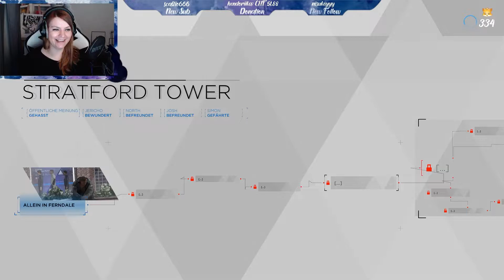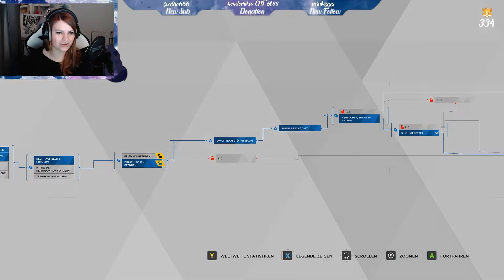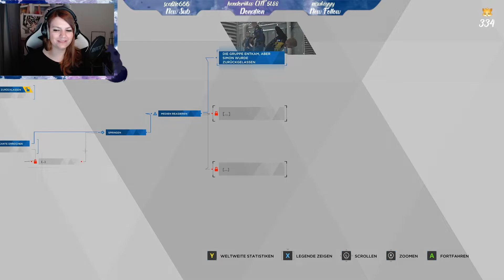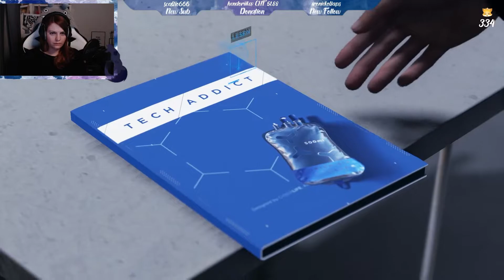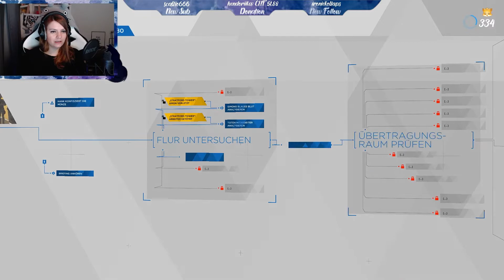Detroit: Become Human Part 17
Die Reise in eine Moderne eventuell sogar zukünftige Welt beginnt in Detroit wo Androiden zusammen mit den Menschen leben. Setzt euch gemütlich vor euren Bildschirm und begleitet mich in dieser sehr spannende Geschichte.